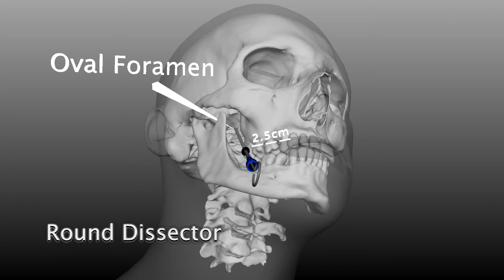Rizotomía con balon